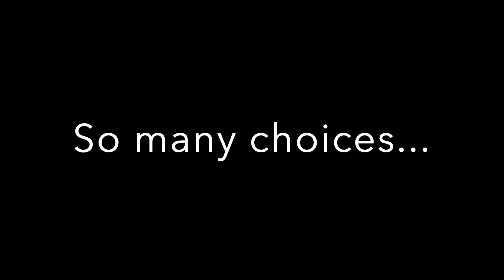Summer Hockey Camps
2019 Summer Hockey Camp

You have many choices when it comes to summer hockey camps. SLS Hockey is a possible choice that combines strength & conditioning with hockey skills at one facility. AE & SLS have combine their training to now offer the total training package.

Passing & Shooting Lesson
Private Lessons
one on one private lessons
Private Lessons
As kids we loved to play sports, compete, and push our imaginations to the limit! As adult coaches we still love sports competition and now we are developing kids and adults into great people and amazing athletes!

SLS was born out of many frustrated nights on dusty baseball diamonds, frigid hockey rinks and sun-scorched fields!  In 2010 we realized players were not responding to traditional coaching methods and we needed to find a solutions that would appeal to today’s tech savvy student athletes.

We pushed our imagination and found a solution that would provide players on-ice visual cues (without orange cones!)such as  animated drills that holds their attention and game-like drills that promote competition…Smart Light Sports.